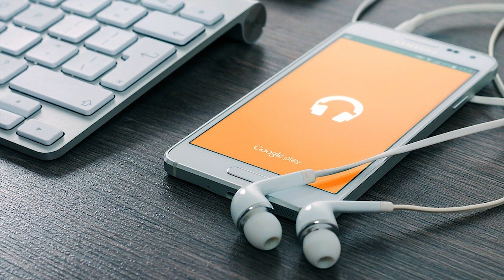Grey Flannel | Vans in Japan | copyright free background music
This music is free to use in any video.